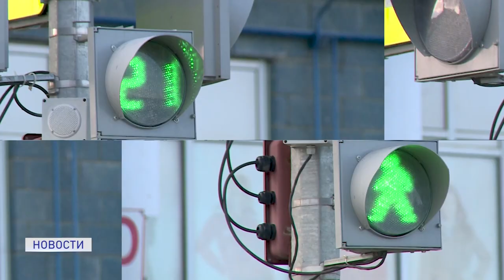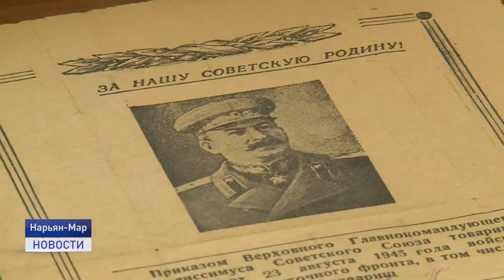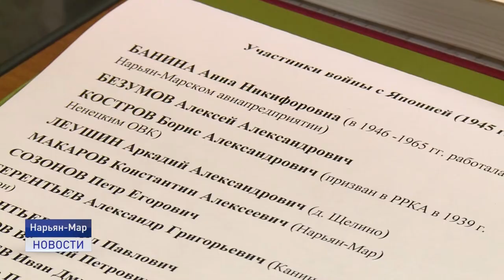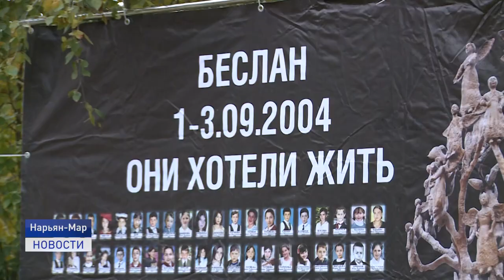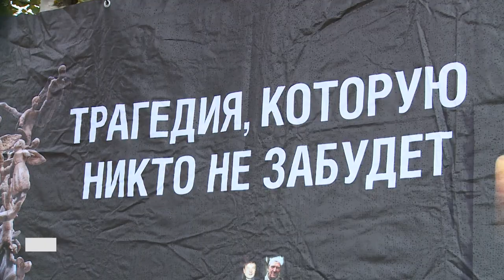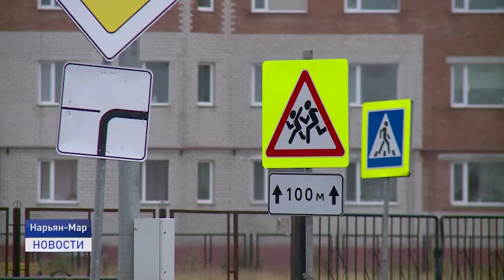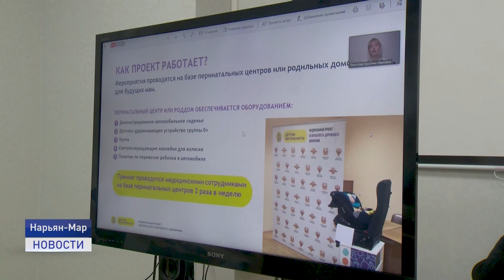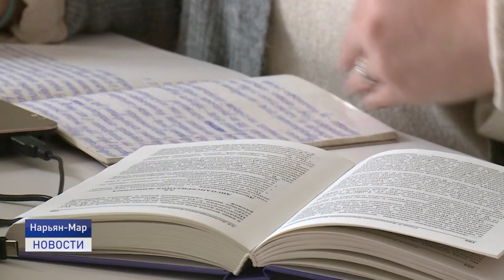Новости Ненецкого округа от 03.09.2020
3 сентября 1945 года завершилась Вторая мировая война, унесшая 60 миллионов человеческих жизней. В этот день в Ненецком округе состоялись акции памяти павших земляков на полях сражений второй мировой.

Кто отвечает за безопасность детей на дорогах Нарьян-Мара? Ненецкий округ присоединился к федеральному проекту "Детство без опасности".

Самая добрая профессия. Кто и почему выбирает специальность ветеринария? И насколько востребована сегодня эта профессия в округе?

Об этом и не только расскажем в ближайшие 20 минут.